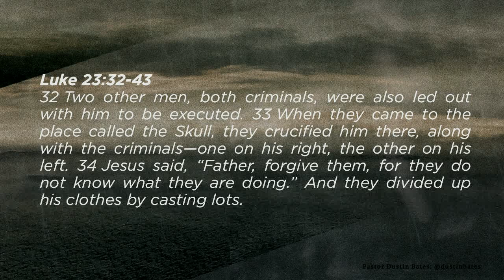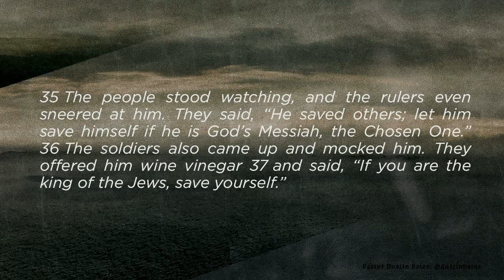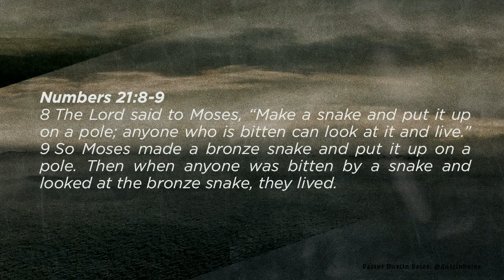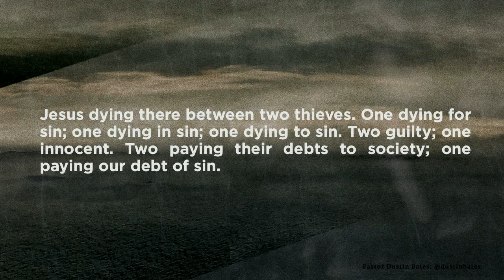Pastor Dustin Bates | The Climb to the Cross: Part 2